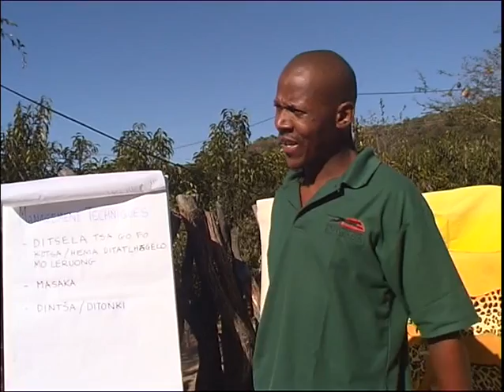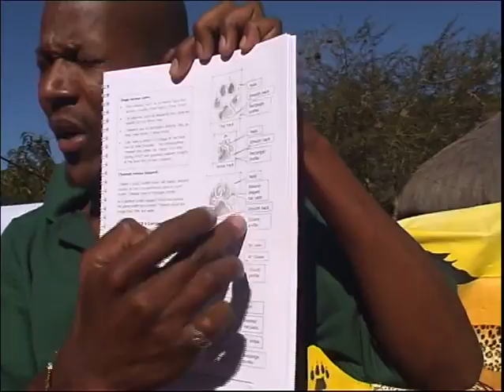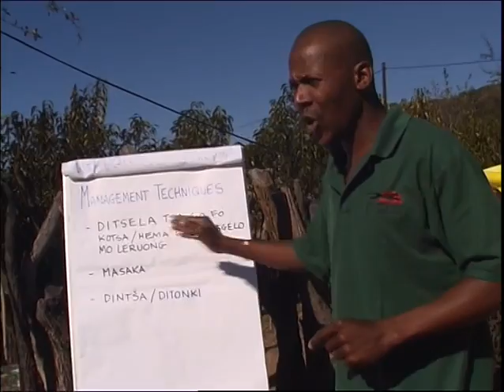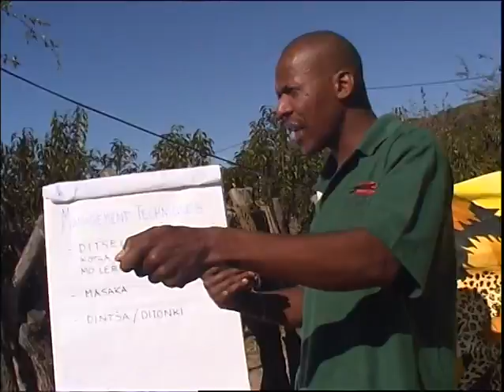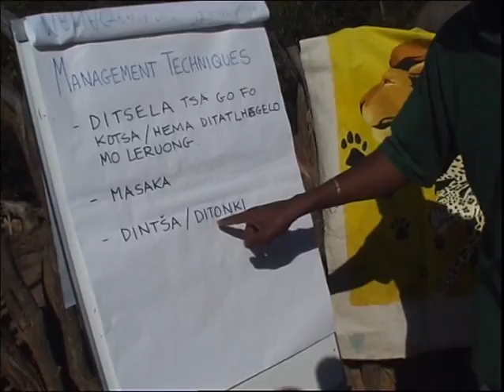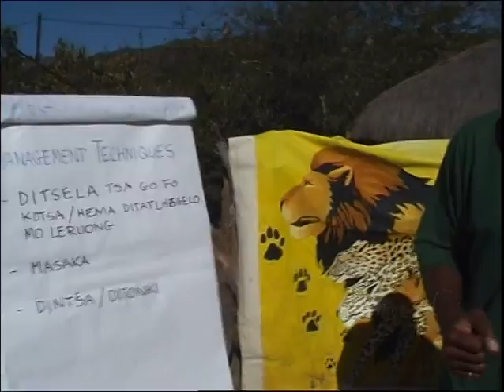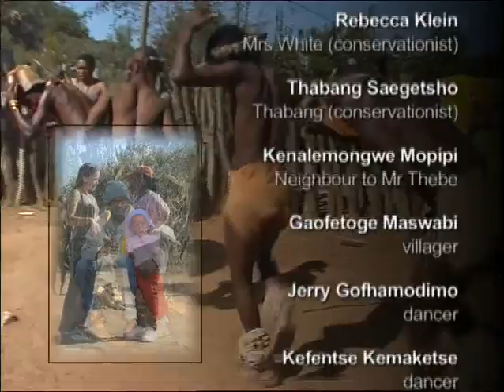Spirit of the Kalahari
Conservation video from Cheetah Conservation Botswana.